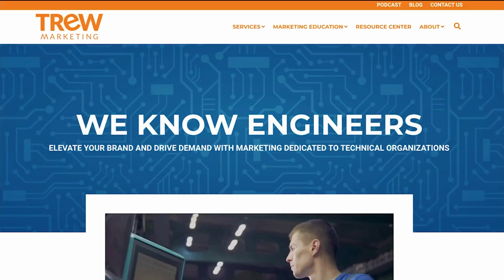Breaking Into New Markets: Prototyping, Messaging, and Managing Risk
If you're a well-established industrial brand in a specific vertical, it can be tempting to launch your products in a completely different sector. But there is a lot that goes into making the decision to launch into a new market and even when you do make the decision, it can take years and many trial and errors to gain market share. That's why I had John Schober, founder of Sorian, on the podcast this week. John has decades of experience consulting for businesses who are interested in launching into new markets. He shares insights on entering new markets, emphasizing the importance of experimentation, understanding customer needs, and developing a strong value proposition.

He discusses the iterative process of prototyping and feedback, risk management, and the necessity of collaboration across teams. Additionally, he highlights effective marketing strategies and the role of technical marketing in successfully penetrating new markets.

Takeaways

Experimentation is crucial when entering new markets.
Understanding customer needs is essential for success.
Prototyping can help capture customer interest and feedback.
Collaboration between R&D, marketing, and sales is vital.
Unlearning previous assumptions is necessary when entering new markets.
Iterative processes lead to better market fit and product success.